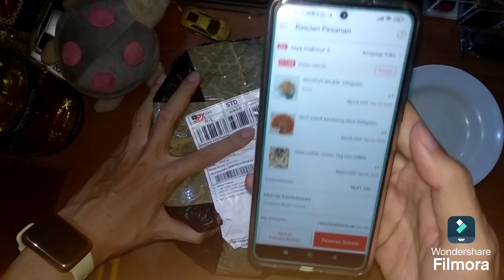Unboxing Snacks kembang ribut, keciput, soes chocolate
Soes sus coklat merek crown

Kembang ribut

Keciput wijen dari tepung ketan